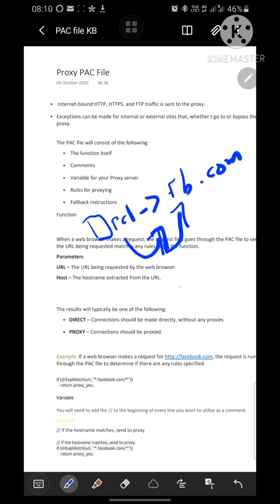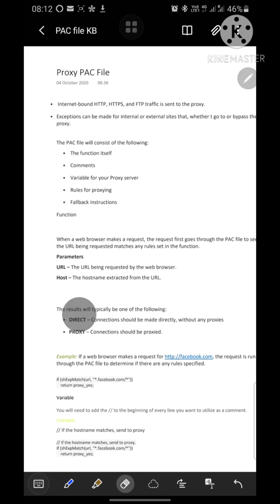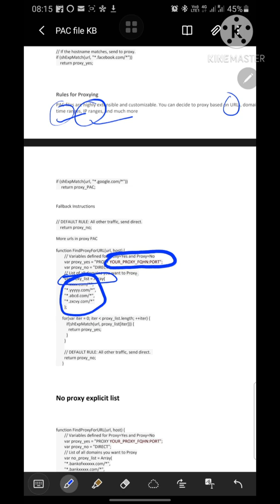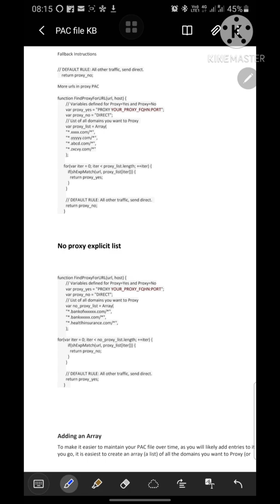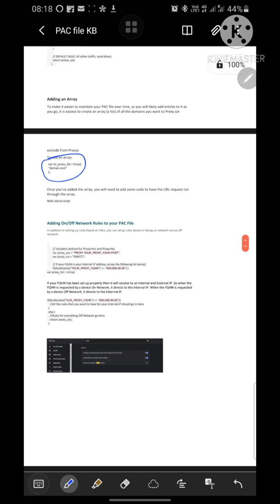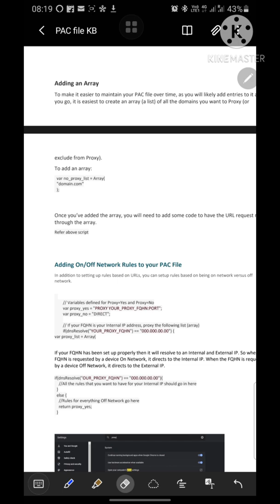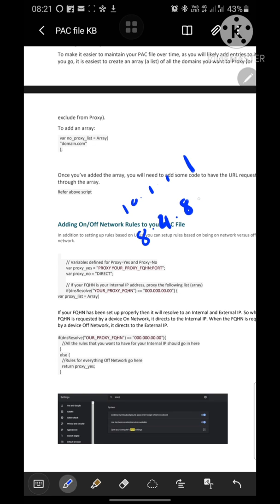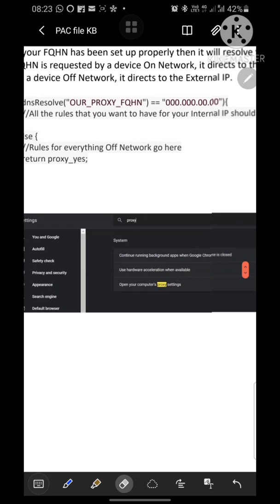Proxy PAC file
what is PAC and how to configure PAC file